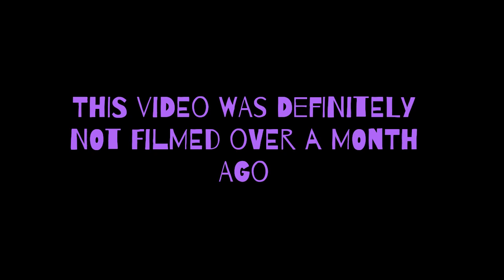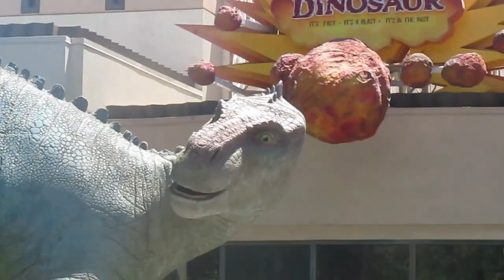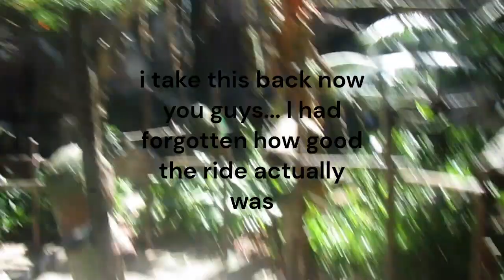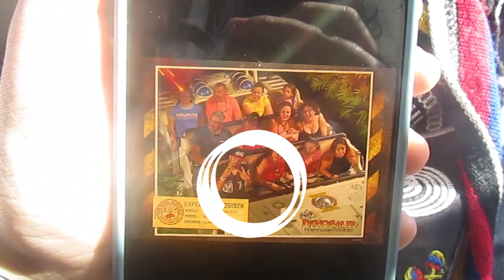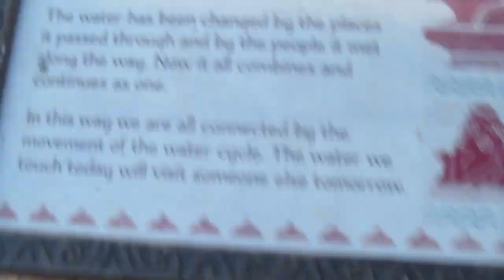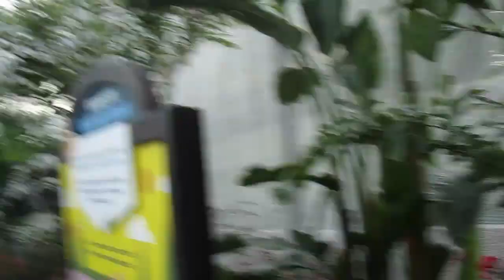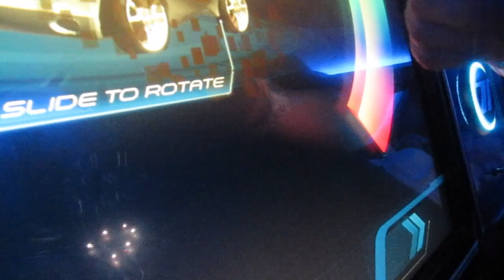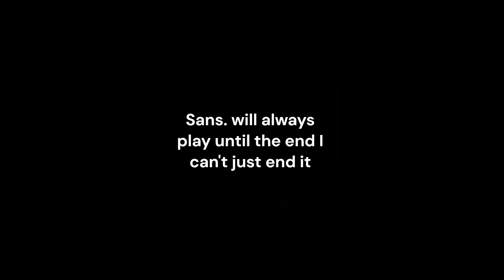WE BROKE THE RIDE AT EPCOT Disney Vlog Made with Clipchamp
SOCIALS!
-personal insta: _.nicoleleal
-photo dump insta: thedigitaldumplol
-personal tiktok: discosalad
-other YT channel: discosaladdd